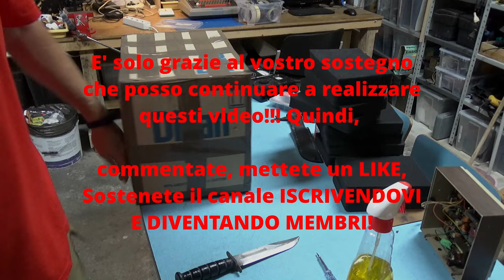Come IMBALLARE OGGETTI per SPEDIZIONI a prova di CORRIERE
Quando un oggetto viene spedito ed arriva DISTRUTTO, io mi incazz0 a morte, perche' per prima cosa di solito e' imballato da dei def1c1ent1, e come seconda cosa i corrieri prendono letteralmente i pacchi a calci.

Ma basta usare un po' di cervello per capire come si imballa correttamente un oggetto fragile per renderlo letteralmente a prova di B0MB4! Potete farlo rotolare dalle scale.